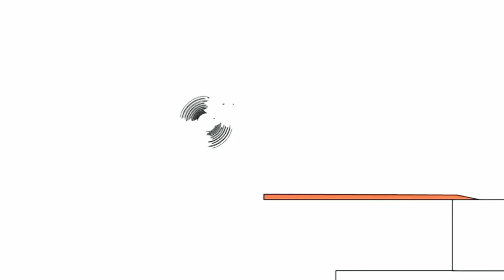29 травня 2019 р.